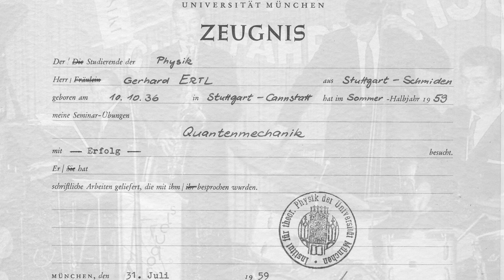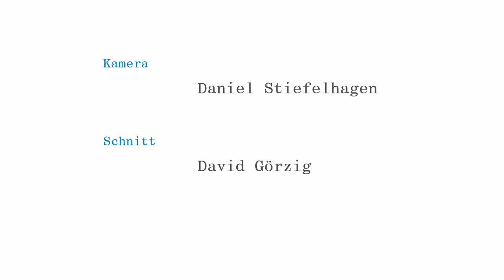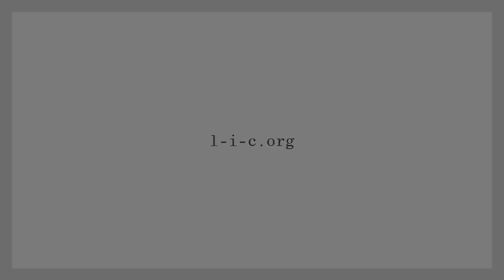Gerhard Ertl: My Life With Science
Happy Birthday Gerhard Ertl, age 85 on October 10, 2021!
He was awarded the 2007 Nobel Prize in Chemistry for his studies of chemical processes on solid surfaces.

“Lives in Chemistry” series
(Video clip: German language, English subtitles)